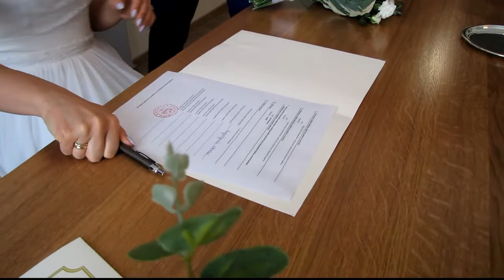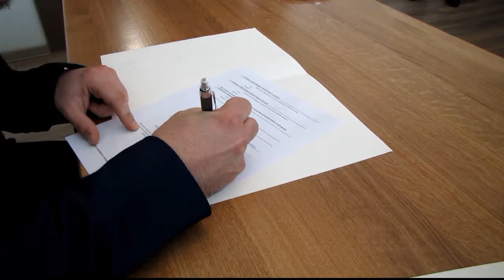Wenesa i Mateusz 2017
Ślub Wenesy Augustyniak i Mateusza Figury 2017  Wągrowiec 12 maja 2017 . Urząd Stanu Cywilnego w Wągrowcu.